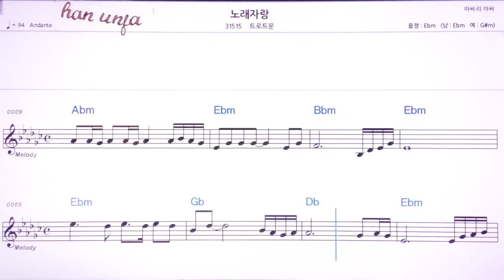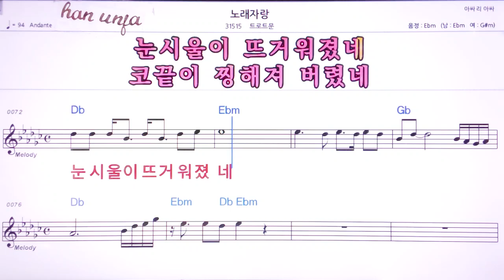💖노래자랑/드로트문 👍MR,노래방, 악보, 코드,Karaoke With Sheet Music